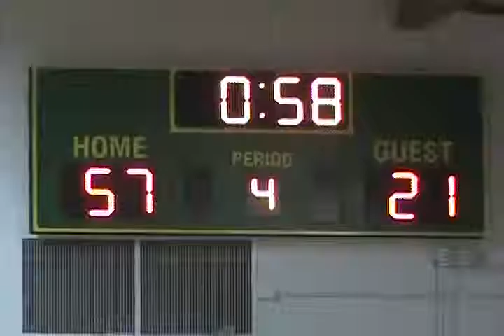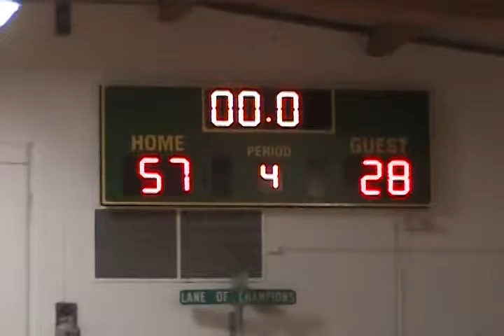Brashear HS Boys Basketball vs Linn County January 10, 2017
170110LinnCoB